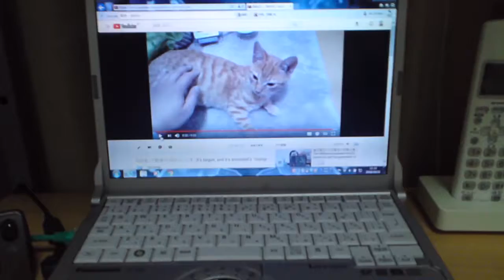猫の助手の「みかん」3歳になりました。It was 3 years old of assistant's "orange" of a cat.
お陰様で、猫の助手の「みかん」は10月で3歳になりました。将来の夢は天文学者に成りたいそうです。「本説明は翻訳ソフトにて母国語に変換してご一読ください。＝Please change this explanation to a mother tongue in a translation software and read.」